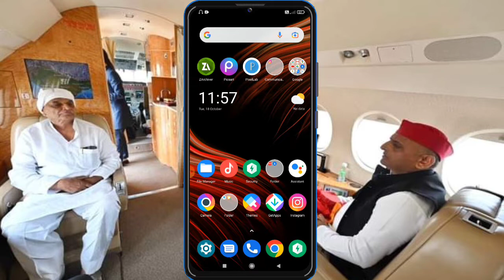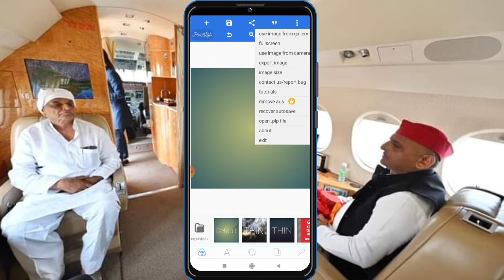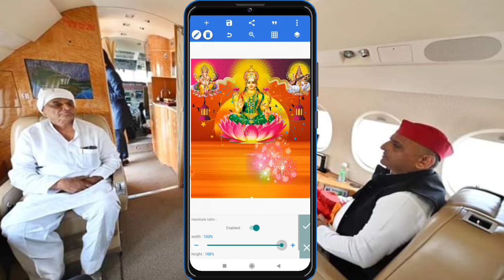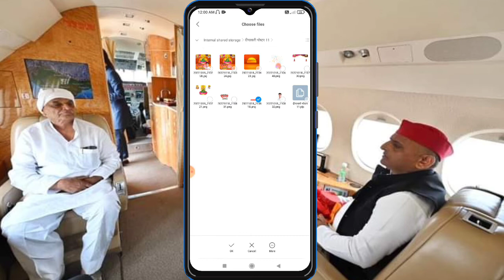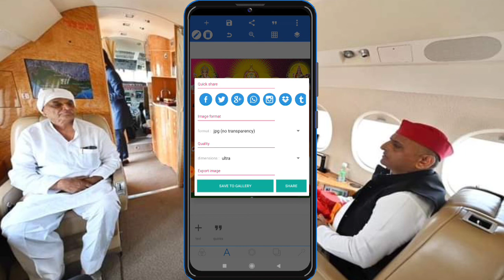दीपावली पोस्टर कैसे बनाऐ//Lakshmi puja Group Poster kaise banaye//Lakshmi puja Poster kaise banaye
लक्ष्मी पूजा समिति पोस्टर/Lakshmi puja Group Poster kaise banaye/Lakshmi puja Poster kaise banaye/techno 2.0.

Hello dosto is video me mai apko bataya hu ki kis tarah Se aap Lakshmi puja Poster kaise bana sakte ho to is video ko pura dekhiye aur hai video achcha Lage to like kar ke channel ko subscribe kijiye.

0)📲(♥ω♥*)PNG Font Download kare Telegram se abhi join kare Telegram Group.

My name is:- R B Yadav (Rambhay)

💟Write  me✏💟
💟 a  message 💟

❤    Get better!    ❤

💝  Miss you!  💝